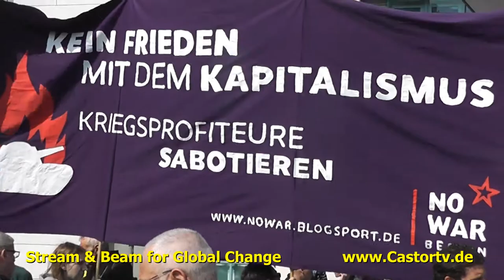Berliner Ostermarsch 2014 Part 003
Wir wollen Frieden, keinen Krieg!
Ich weiß (noch) nicht, welche Organisationen und Menschen in diesem Jahr am Ostermarsch teilnehmen werden. Ich jedenfalls möchte dabei sei und für den Frieden demonstrieren. Es würde mich freuen, wenn ich recht viele meiner Freundinnen und Freunde träfe. Gemeinsam sind wir stark. Und außerdem: Gemeinsam macht es Spaß. ;-)